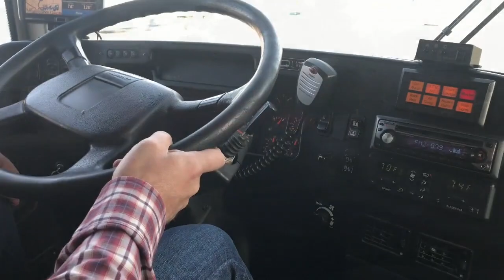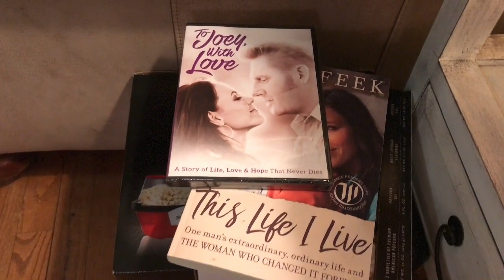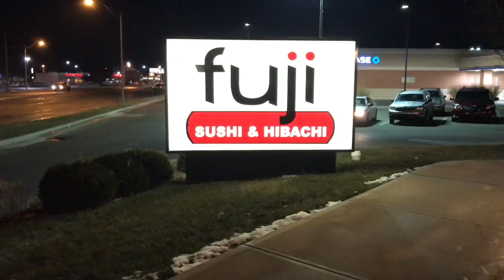Twas a few days before Christmas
Rory visits Joey's family in Indiana for Christmas.